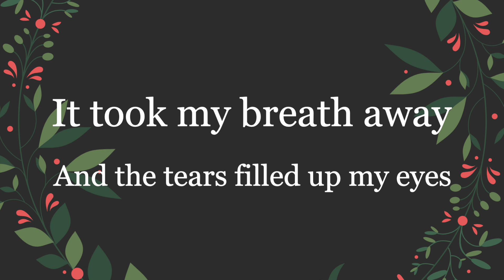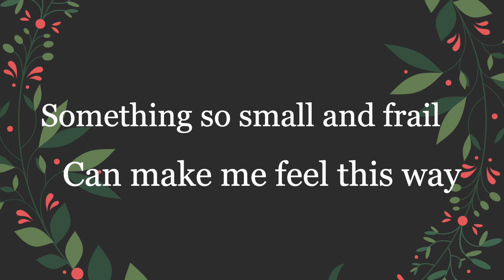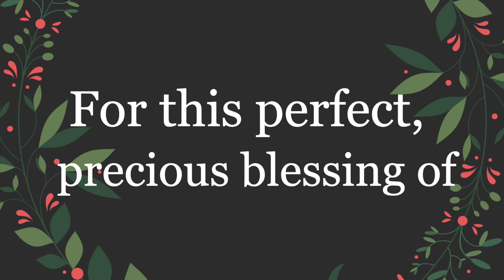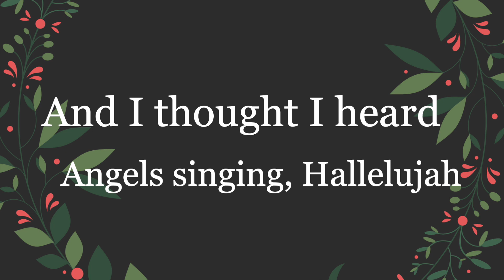MIRACLE OF LOVE-Chris Tomlin🎤KARAOKE/Instrumental with lyrics New Christmas Song 2020(melody cover)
Watch “Miracle of Love” by Chris Tomlin 🎤KARAOKE & SING!  💙Luke 2:10 But the angel said to them, “Do not be afraid. I bring you good news that will cause great joy for all the people.

Hi worshipers around the world,🌍
Thank you so much for checking out my worship karaoke video!

Peace,
Meena💙

Related Bible Verses:
Luke 1:35  The angel answered, “The Holy Spirit will come on you, and the power of the Most High will overshadow you. So the holy one to be born will be called the Son of God.

Luke 2:10 But the angel said to them, “Do not be afraid. I bring you good news that will cause great joy for all the people.

LYRICS

I got the news today
I heard that you were coming
It took my breath away
And the tears filled up my eyes
Surely you’d change some things
The way that I was living
I hit my knees to pray
So grateful for new life

Oh a baby born, a baby born
A miracle of love
A gift from God sent to us
From heaven above
And I thought I heard
Angels singing,
Hallelujah
A baby born, a baby born

Better than wonderful
Oh isn’t it amazing
Something so small and frail
Can make me feel this way
I gotta tell everyone
I know about this baby
It's getting close, and I can’t wait for Christmas Day

Oh the joy
Oh the love
Oh the words are not enough
For this perfect, precious blessing of

Written by: Ashley Gorley, Ed Cash, Chris Tomlin